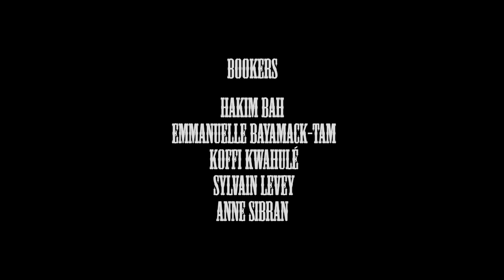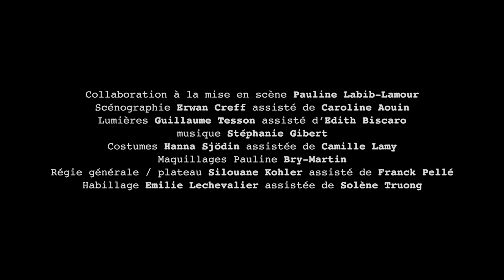Teaser CATCH ! // H. Bah, E. Bayamack-Tam, K. Kwahulé, S. Levey et A. Sibran // C. Poirée